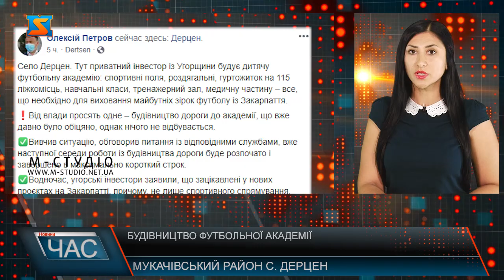Будівництво футбольної академії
В селі Дерцен, на Мукачівщині, триває будівництво дитячої футбольної академії:  спортивні поля, роздягальні, гуртожиток на 115 ліжкомісць, навчальні класи, тренажерний зал, медичну частину – все, що необхідно для виховання майбутніх зірок футболу із Закарпаття. Сьогодні об’єкт відвідав керівник Закарпатської ОДА – Олексій Петров. На своїй сторінці у фейсбуці очільник адміністрації зазначив, що від влади тут  просять одне – будівництво дороги до академії, що вже давно було обіцяно, однак нічого не відбувається. Після вивчення ситуації Олексій Петров запевнив, що вже наступної середи роботи із будівництва дороги буде розпочато і завершено в максимально короткий строк.